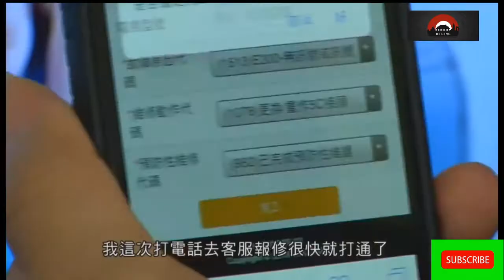Pool 2019 China vs Chile BIDA